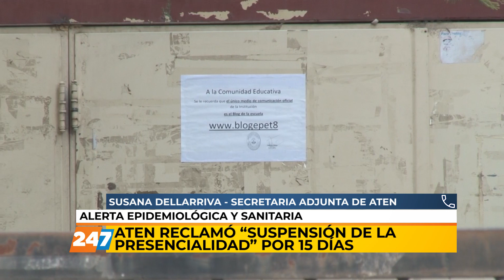14/05/21 | NC | ATEN RECLAMA SUSPENSION DE PRESENCIALIDAD | DELLARRIVA